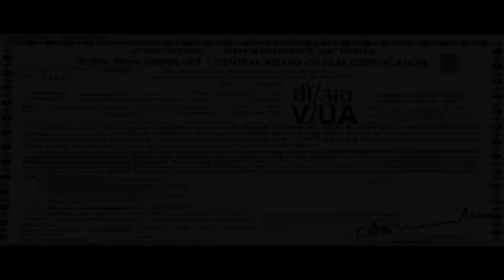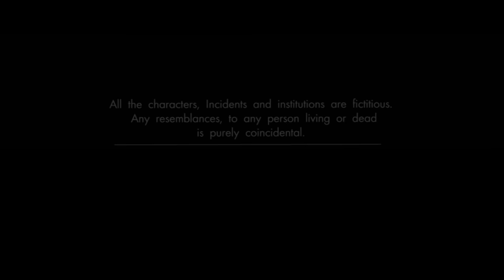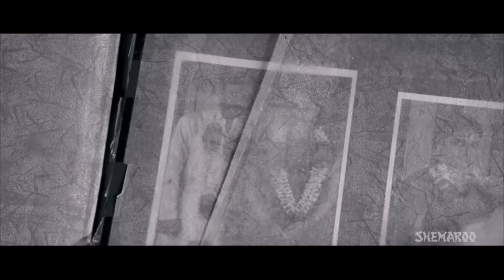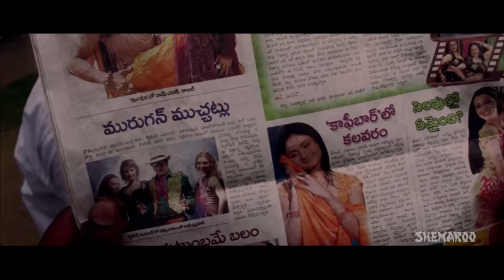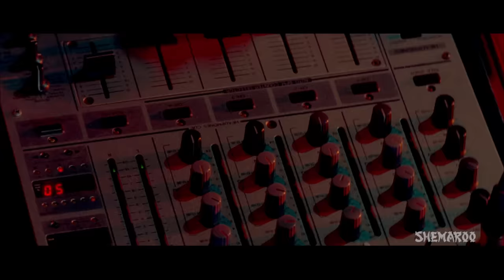Best Hindi Dubbed Movie - Aasteen Ka Sanp (HD & Eng Subs) Jeeva - Sundeep Kishan - Vennela Kishore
"Aasteen Ka Saanp is a poetic and intense character drama enacted by Sharwanand, Sai Kumar and Sundeep Kishan. The movie is set in Vijayawada with a contemporary political back drop. Though it has some political color, highly existential in it's treatment.

YOR - 2010
Star Cast - Jeeva, Sundeep Kishan, Vennela Kishore, Sai Kumar
Director - Katta Deva
Producer - Ravi Vallabhaneni